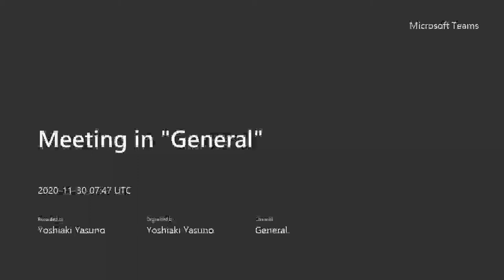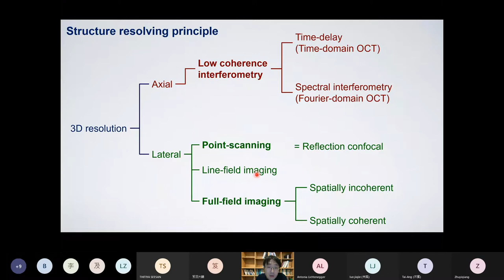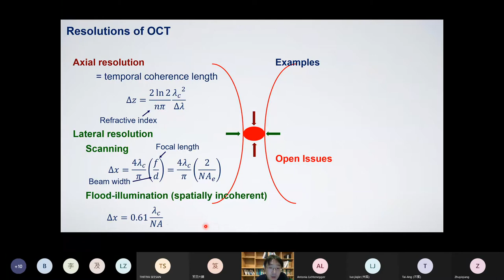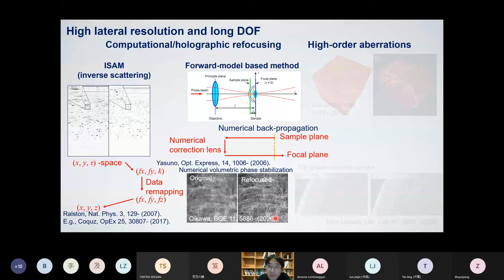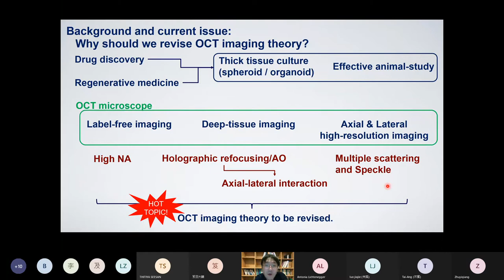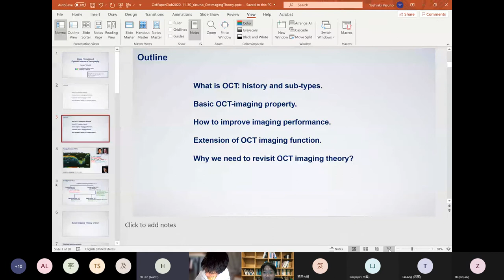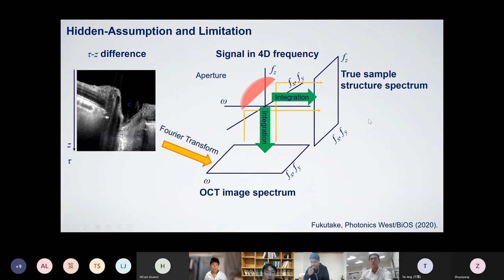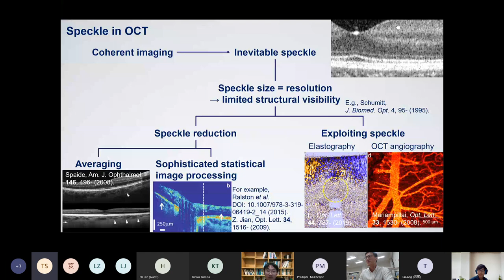OCT Paper Club #012 Yasuno Imaging Property of OCT